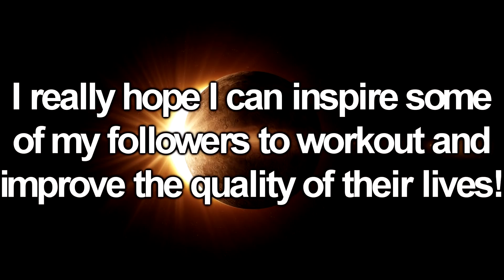How to Backflip and Frontflip with Henrik Palm. (+BODYWEIGHT WORKOUT)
Training page:   /   / henke_lifts

🟣 Best Discord community for scooter riders, gym goers & traders

🔴Legacy edit -    • Henrik Palm - The Legacy
🟠12 year progression -    • Henrik Palm - 12 Year Scooter Progres...
🟡Donocup evolution -    • Henrik Palm | From Donoflip to WHIP D...
🟢Scootering history -    • Henrik Palm - Scootering history 2009...
🔵Flat god edit -    • Henrik Palm | Flat God - 2018 MOTIVAT...
🟣Quint whip flat progress -    • Henrik Palm | From Tailwhip to QUINT ...
⚪️8 year progression -    • Henrik Palm - 8 Year Scooter Progression
🟤Dreams to reality -    • Henrik Palm | From Dreams to Reality